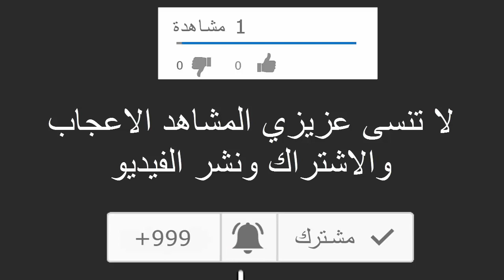عاجل ...حادث مرور يتسبب في احتراق سيارتين ببوفاريك في البليدة